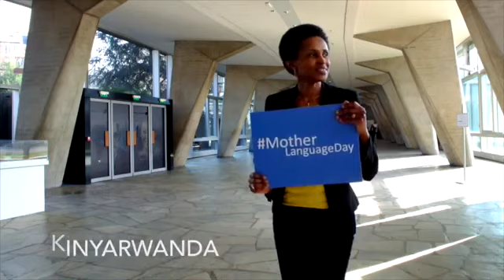21 февраля - Международный день родного языка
У половины из 7 000 существующих языков насчитывается менее 10 000 носителей, а у четверти — менее 1 000.
На 96% всех языков говорят лишь 3% населения мира, что составляет в среднем 30 000 человек на язык (если исключить 4% самых распространенных языков).